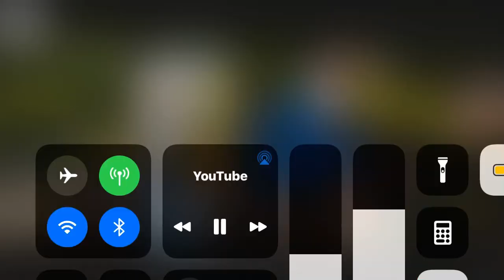Bro dat be funny